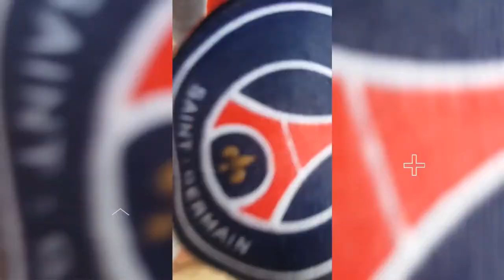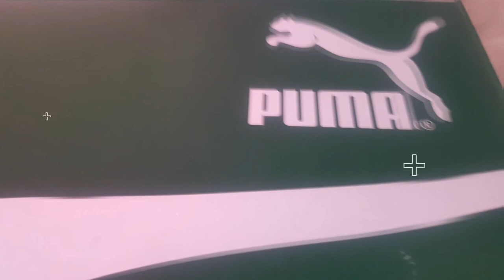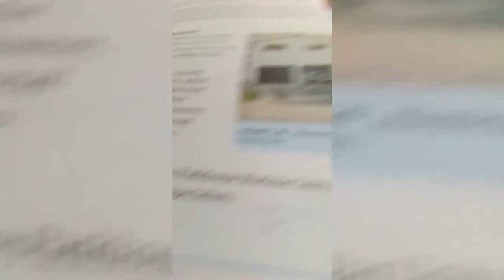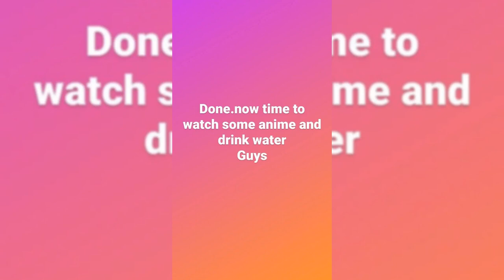Going shopping!!!Puma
vlog 3 or 4